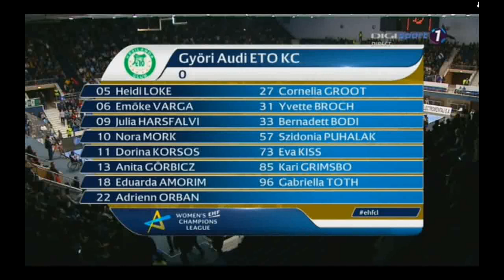CSM București - Györi Audi ETO KC. Prima repriză